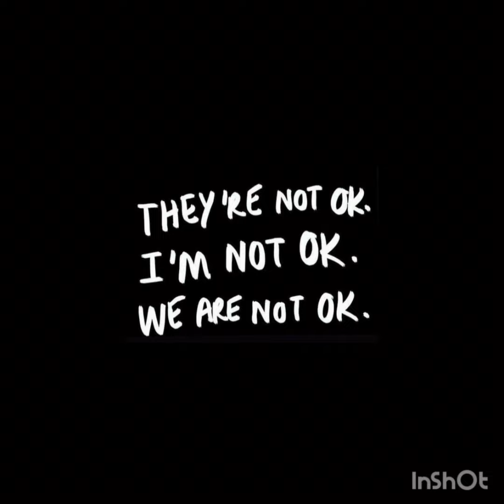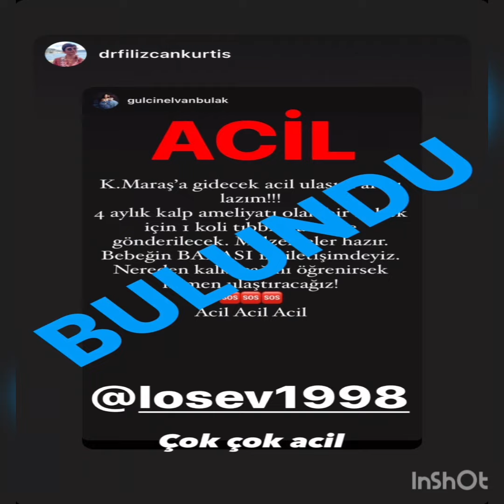Birce Akalay'dan Yeni Paylaşım'lar.!birceakalay